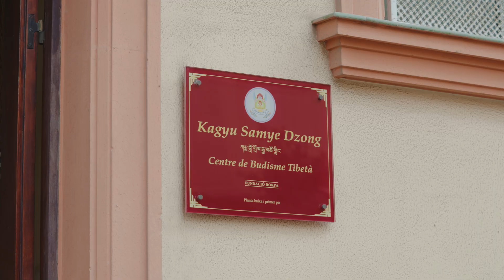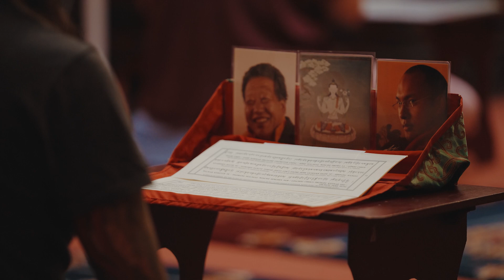UnMarDeCreences: Budisme – Kagyu Samye Dzong Barcelona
Tres persones del centre Kagyu Samye Dzong Barcelona (budisme tibetà)  ens expliquen en què consisteix el budisme, què aporta a la seva vida i quina vinculació té Barcelona amb el budisme i a la inversa.

Aquest vídeo forma part de la sèrie UnMarDeCreences, realitzats per l’Oficina d’Afers Religiosos de l’Ajuntament de Barcelona.